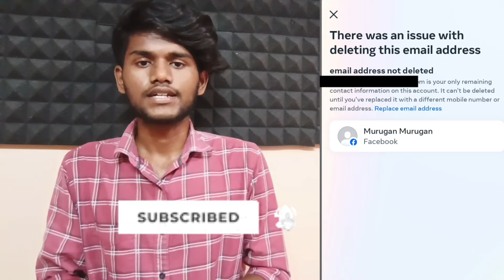there was an issue deleting this email facebook / facebook email remove problem / solution / tamil